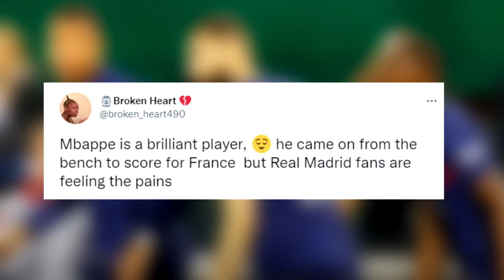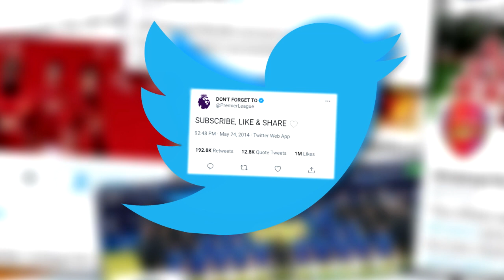FOOTBALL WORLD REACTS TO HOW BAD FRANCE vs AUSTRIA! 0 WIN 3 MATCH! AUSTRIA 1-1 FRANCE 2022 | RANGNIC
Kylian Mbappe struck a late equaliser to help holders France salvage a 1-1 away draw against Austria as they kept alive their slim hopes of reaching the final four of the Nations League on Friday.
Mbappe, who came on as a substitute after the break, found the back of the net with a shot into the top corner seven minutes from time to cancel out Andreas Weimann's first-half opener.
The world champions are bottom of Group 1 with two points from three games, four behind leaders Denmark, who slumped to a 1-0 home defeat against Croatia.
Second-placed Austria and third-placed Croatia have four points each.

austria vs france
austria vs france football
austria vs france nations league
austria vs france nations league tickets
austria vs france 1-1
austria vs france 1-1 2022
austria vs france 2022
weimann goal vs france
mbappe goal vs austria
nkunku mbappe
nkunku mbappe benzema
benzema vs austria
mbappe vs austria
france vs austria 2022
france vs austria 2022 nations league
mbappe
weimann
benzema
austria rangnick
rangnick austria manager
ralf rangnick
france
austria